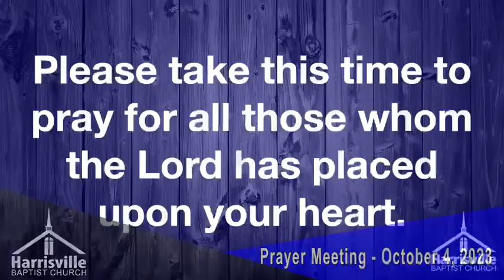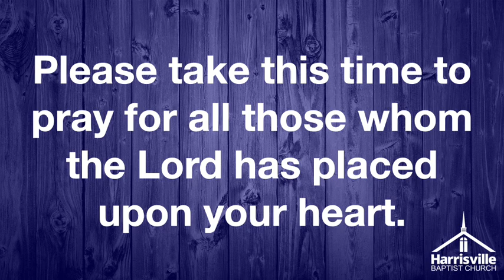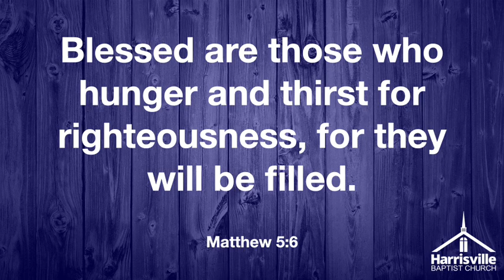Prayer Meeting - October 4, 2023